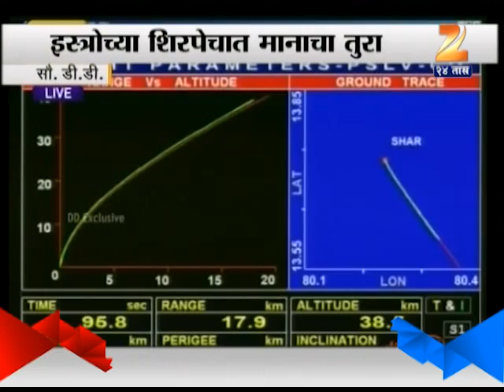ZEE24TAS : PSLV-C23 launch a global endorsement of India's space capability: Narendra Modi